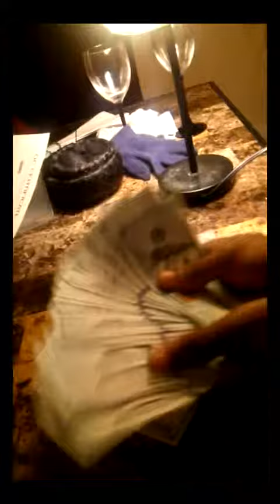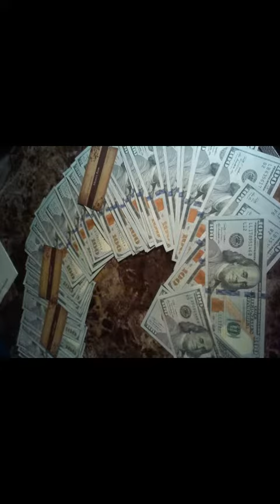SOUNDQUBED HDC4-18 on a Q1-3500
Still working on it not at FULL POWER... JUST A QUICK VID..